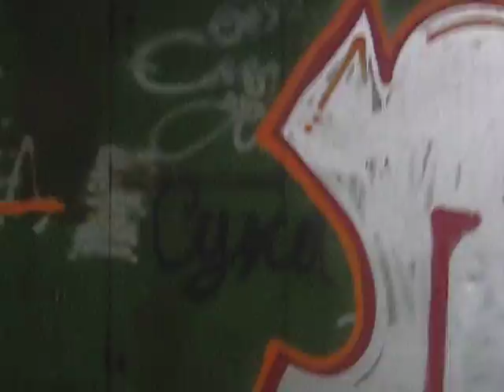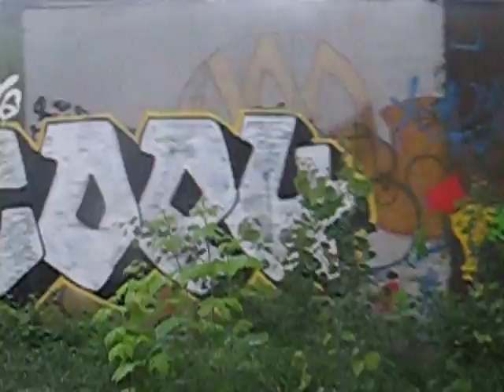Летом на окраине района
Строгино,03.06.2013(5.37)